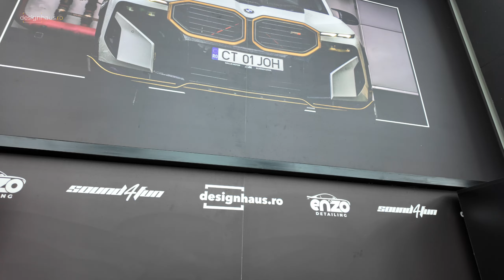Am cumparat SINGURUL bodykit ADRO M4 WIDEBODY din EUROPA!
Acum, la deschiderea Centrului de Tuning, va invitam si pe voi sa fiti partasii dezvoltarii noastre, a celor trei branduri partenere, designhaus.ro, Enzo Detailing si Sound for Fun! Suntem bucurosi ca am reusit sa construim acest spatiu, cu munca si efort, dar rezultatul este unul ce a depasit chiar si asteptarile noastre!
Asta este primul episod din vlogul saptamanal ce va urmari activitatea noastra! Stati tunati!

Noi oferim toate serviciile necesare pentru intretinerea, protejarea si modificarea estetica a masinii tale!
Tuning - Bodykits - Jante - Detailing - Colantari - PPF - Design - Retapitari - Sisteme Audio - Antifonari - Starlight - Lumini ambientale - Consultanta

Strada Bucuresti, nr. 33-35, Frumusani, Romania
"designhaus.ro" pe Waze/Google Maps

Your DNA is unique, so why shouldn't your car be?